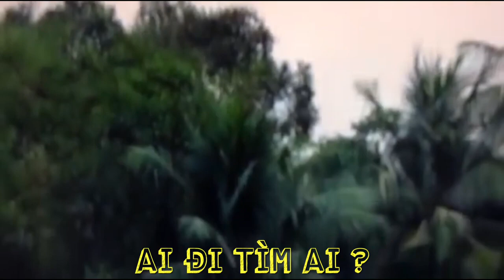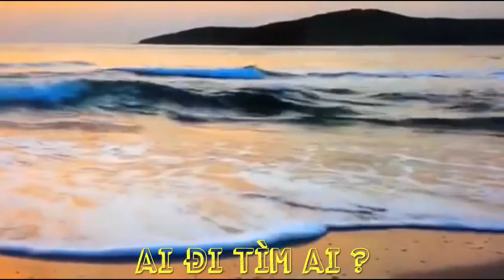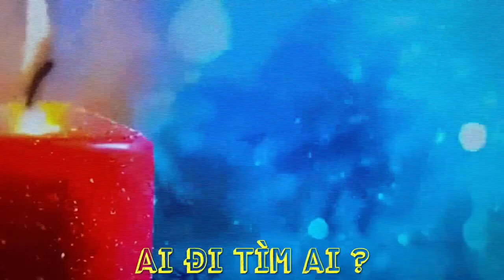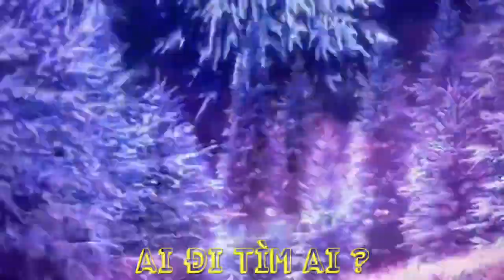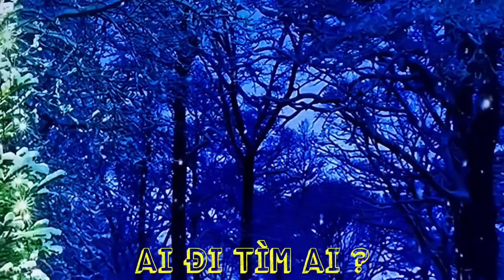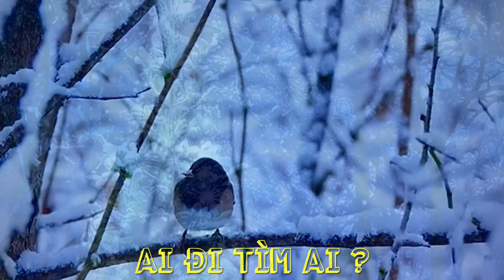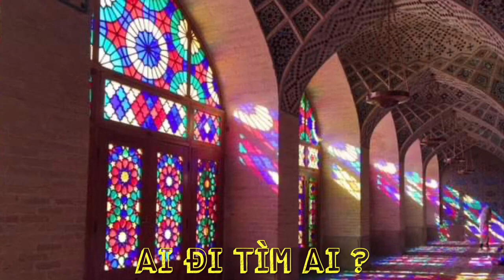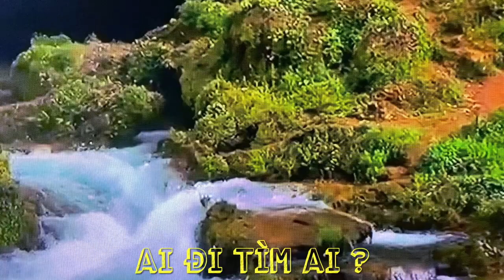ĐIỂM HẸN CHÚA NHẬT 02/01/2022- LỄ HIỂN LINH- “AI ĐI TÌM AI?”